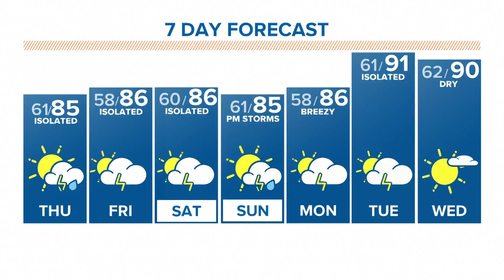Nutrition expert shares ideas for social distance dating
Nutrition expert Regina Topelson has got some fun ideas for singles to try out for their next social distanced date.